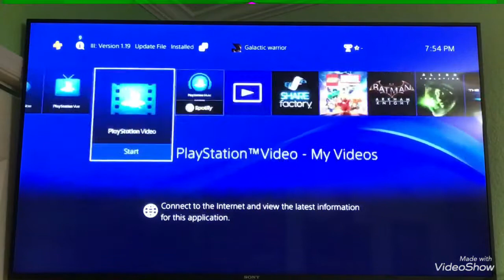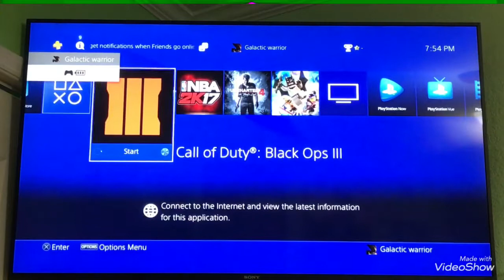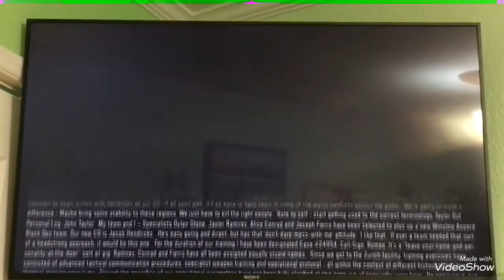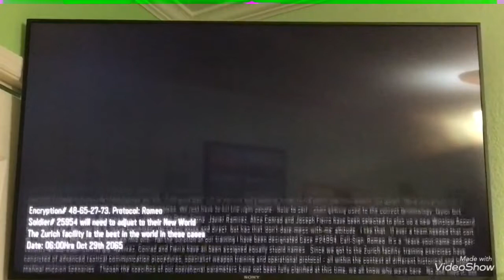Call of Duty Black Ops 3 Gameplay Part 2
This is part 2 of my Call of Duty Black Ops 3 Gameplays.Hope you enjoyed.